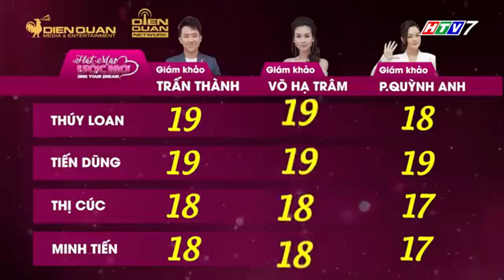Trấn Thành PHẤN KHÍCH vì CỤ BÀ hát hay NHƯ NUỐT ĐĨA |DQE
Trấn Thành PHẤN KHÍCH vì CỤ BÀ hát hay NHƯ NUỐT ĐĨA

Chuyến Đi Nhớ Đời: show thực tế quy mô khủng kích cầu du lịch Việt Nam - Chuyến Đi Nhớ Đời đi qua 6 tỉnh Duyên Hải Nam Trung Bộ với quy mô đầu tư khủng nhằm quảng bá du lịch Việt.
The Journey - Chuyến Đi Nhớ Đời còn khiến khán giả ấn tượng bởi dàn xe di chuyển của thí sinh cùng giải thưởng cho đội thắng cuộc.
Chuyến đi nhớ đời - 1 chương trình hội tụ nhiều yếu tố độc lạ, hấp dẫn từ hình thức đến cả nội dung, trong đó phải kể đến là sự kết hợp độc đáo giữa những người chơi là thí sinh và cả celeb. Tất cả đều trở thành 9 chiến binh thép cùng nhau vượt qua những thử thách cam go, nhưng trò chơi mạo hiểm...
⏰ Đón xem Tập 3 The Journey - Chuyến Đi Nhớ Đời sẽ được phát sóng lúc 19:30 Thứ 6 trên HTV7 ngày 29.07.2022 và YouTube DIEN QUAN Entertainment/ Giải trí lúc